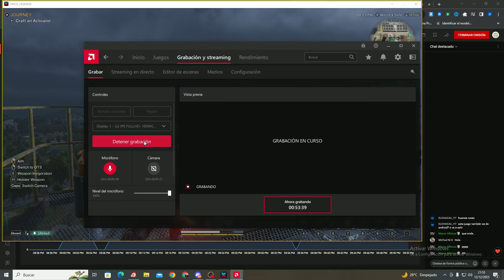Once Human ubicación exacta cofre misterioso de Hearst Industries